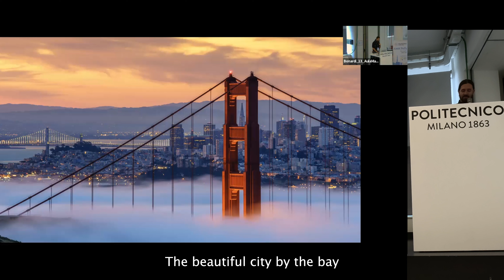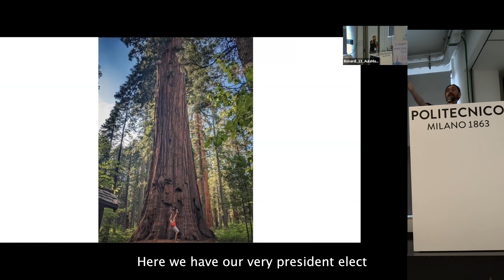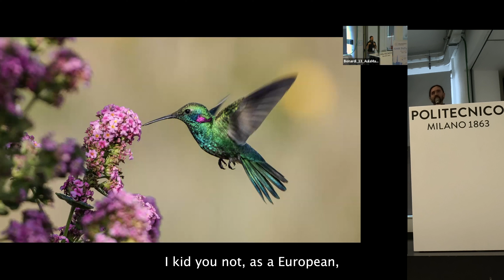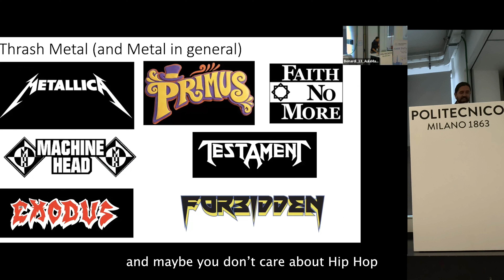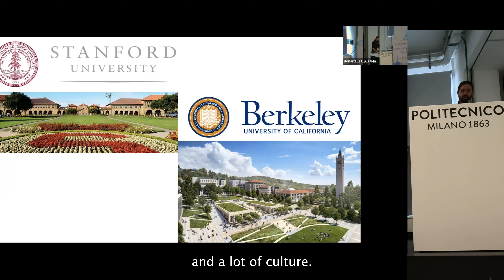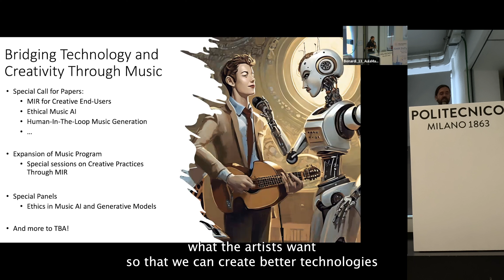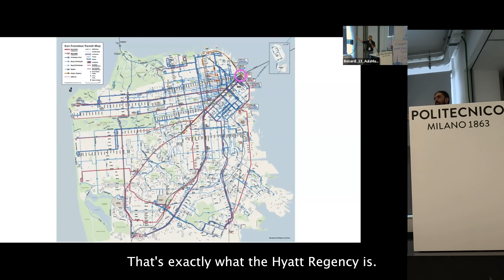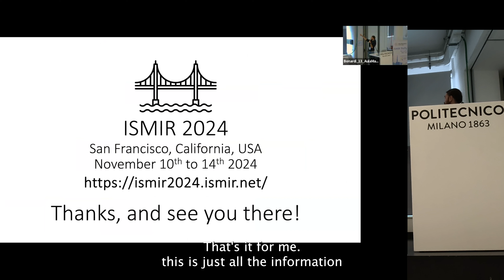ISMIR 2024 Presentation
Presenting ISMIR 2024 during ISMIR 2023, in Milan, Italy on November 9th of 2023.

So exciting to be organizing ISMIR 2024 in San Francisco, CA, USA!

See you all titans there!
uri